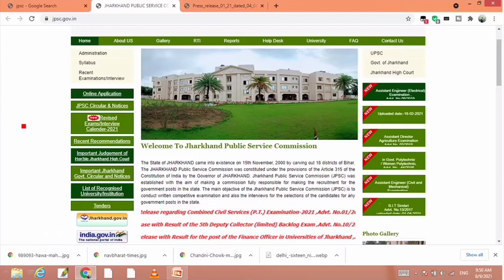jpsc exam centre किस जिले में देगा || jpsc exam centre 2021 || jpsc exam date 2021 || jpsc exam news